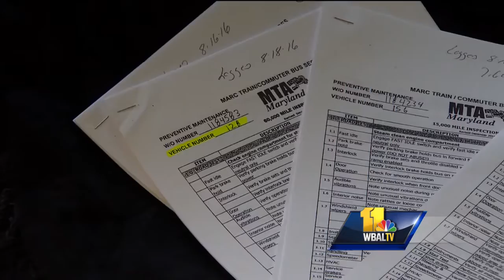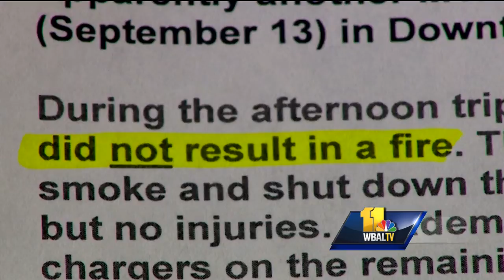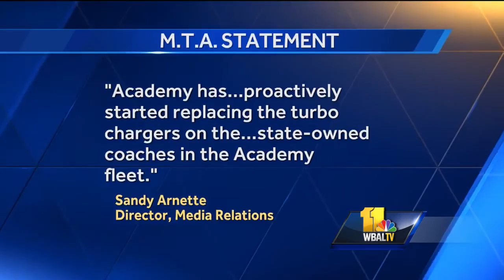Video: MTA commuter bus riders complain of safety issues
Passengers who rely on Maryland Transit Administration commuter buses have shared scary health and safety concerns. The commuters said they worry about nasty odors and fumes and how well some of the vehicles are maintained, especially after some riders had to evacuate a bus that caught fire.